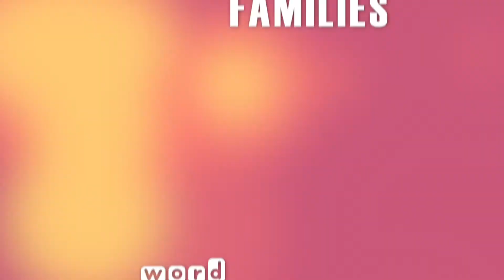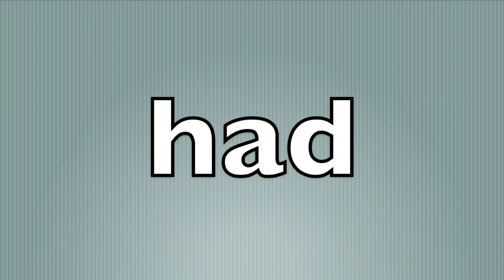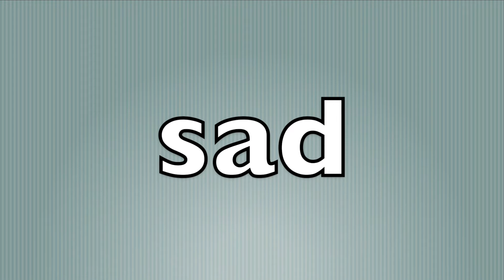Word Families AD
This video is designed to teach children about the AD Word Family!